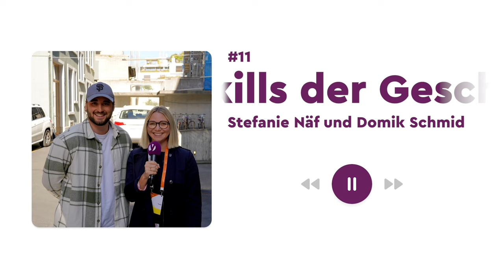Inside Berufsbildung - Live von den grössten SwissSkills der Geschichte I mit Dominik Schmid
Was bringen die SwissSkills den Verbänden, den Firmen und den Jugendlichen? Wie läuft das vor Ort an einer solchen Messe ab? Und was macht überhaupt Yousty?
Wir sind live vor Ort an den SwissSkills 2022 und nehmen euch mit an die grösste Berufsmeisterschaft der Schweiz.